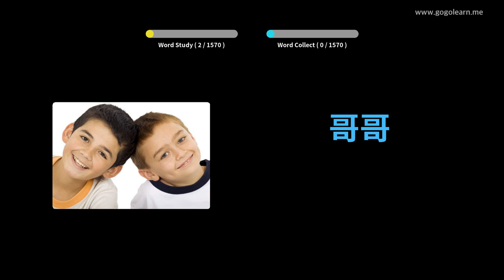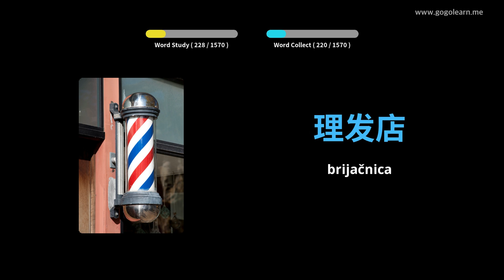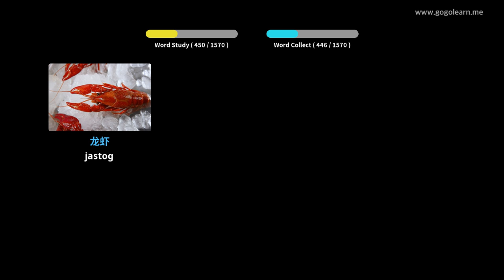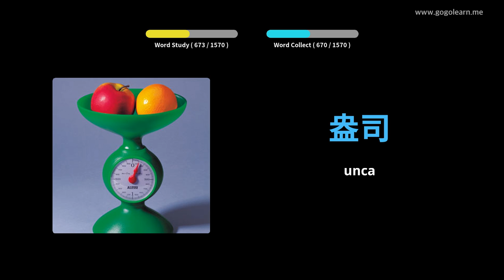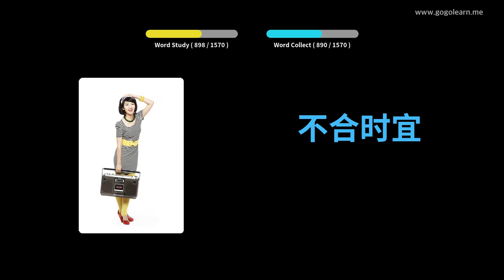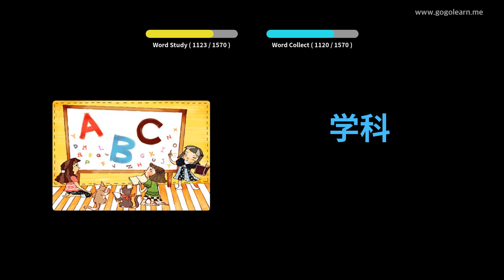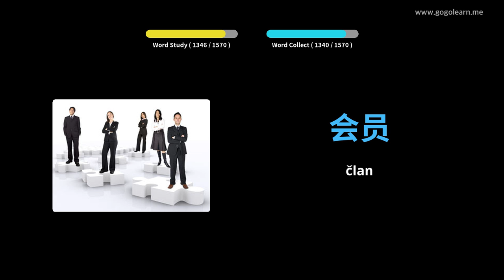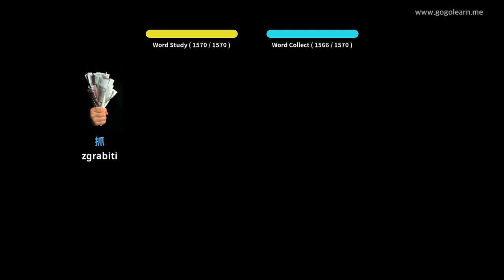Učite s kineski slikama | kineski vokabular Osnovni | Golearn